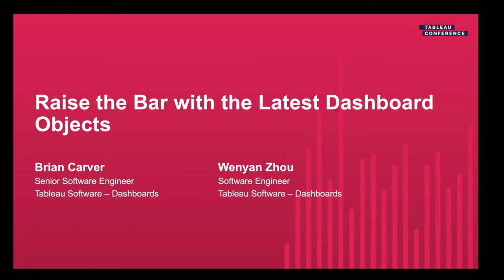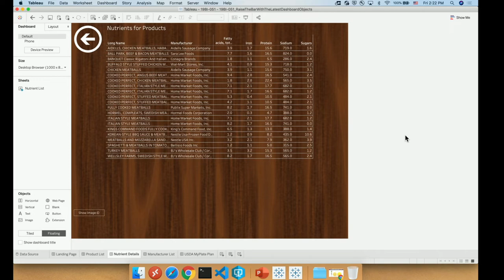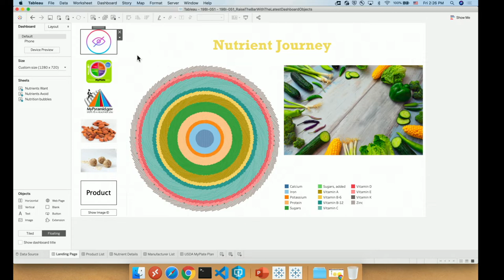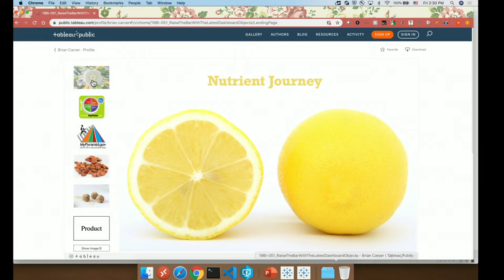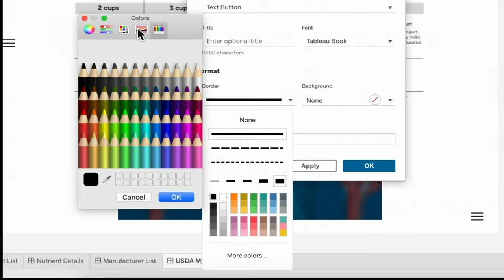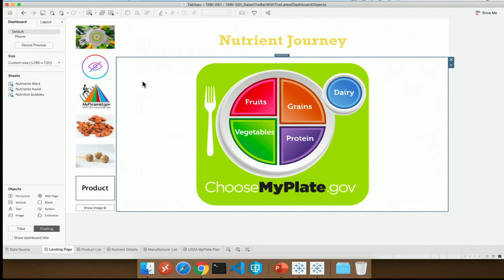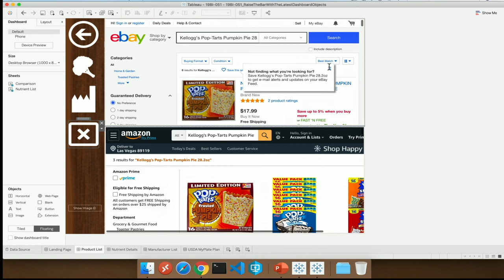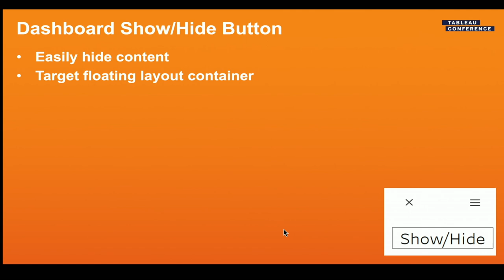Raise the Bar with the Latest Dashboard Objects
Do you love dashboards and want to take them to the next level? We do and we want to help you by teaching you to use the latest dashboard objects. We’ll show you how to clean and speed up your dashboards with the Show/Hide button. We’ll use navigation buttons to seamlessly move to another sheet. We’ll learn about improving your dashboards using vector images (SVG) for better looking and faster image rendering. We’ll show the new URL action capabilities, which will create immersive web content experiences for your users.